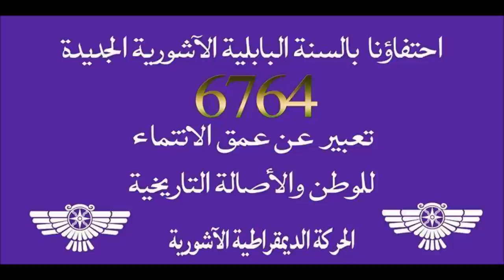Zowaa - by Ashur Mikael